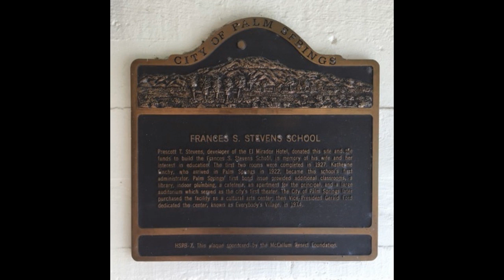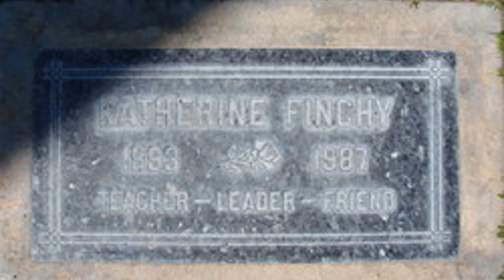Katherine Finchy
Mrs. Macias's 3rd Grade Class 2019